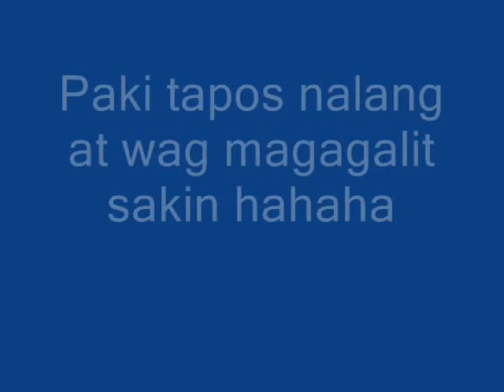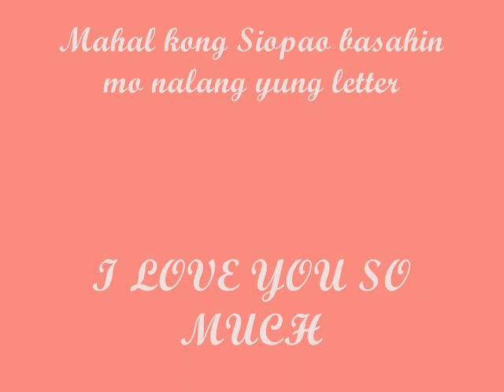011318 malet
For loving purposes only